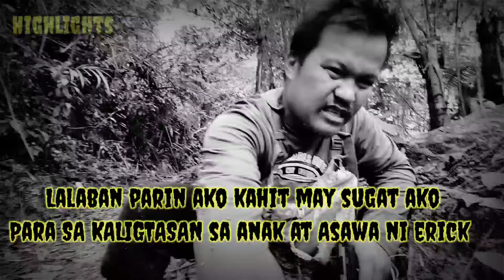LALABAN AKO KAHIT MAY SUGAT AKO#viralvideo